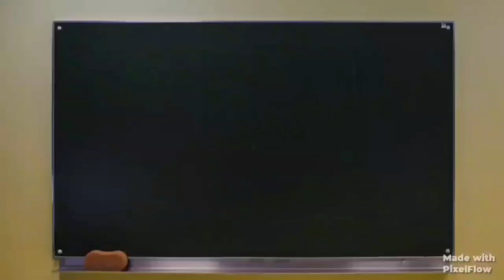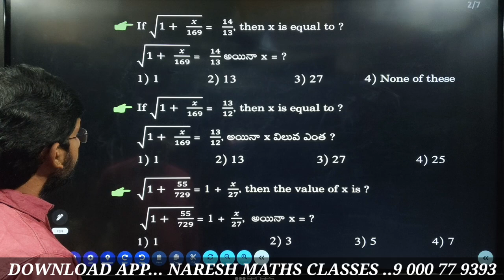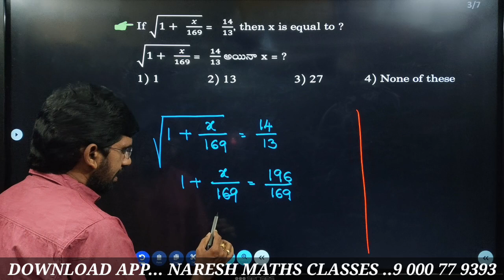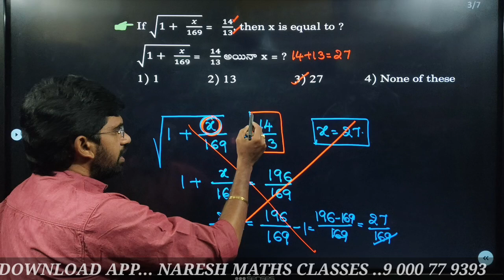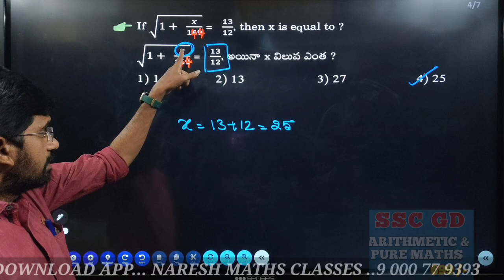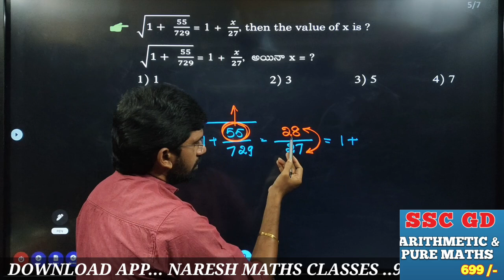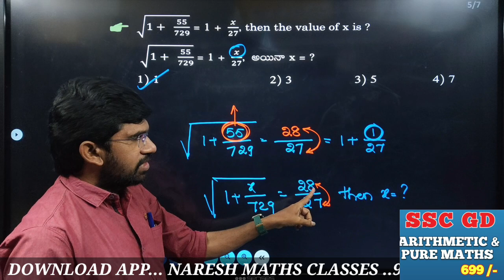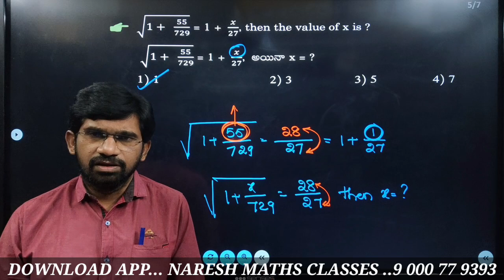SSC GD ARITHMETIC repeated questions concepts::NARESH SIR:: SSC/ BANKS/RRB/SI, PC